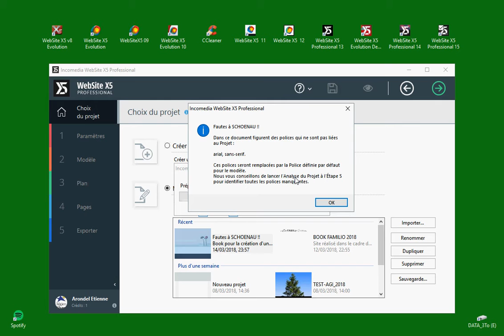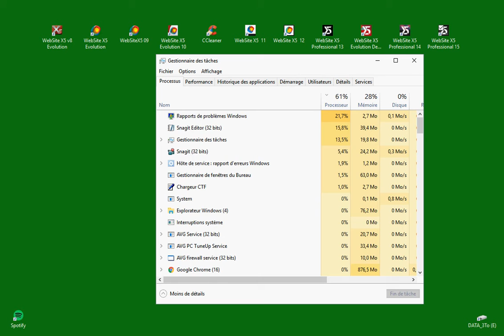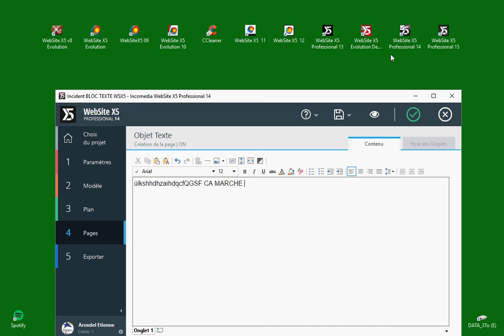VIDEO BLOG A bug wsx5 vERSION 15.01
pour aller à l'origine de cette vidéo allez à cette adresse
merci bien